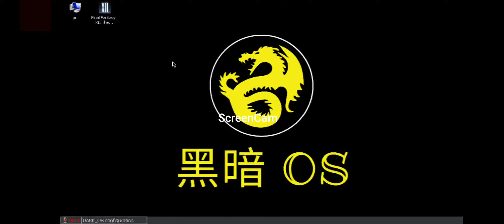DarkOS: Ultra Street Fighter IV/ 60fps/ SD7+Gen2/ Redmi Note 12 Turbo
🔴 Game: Ultra Street Fighter IV
🟠 Emulator: DarkOS 0.9.4
🟡 GPU: Turnip clang by airidosas - DXVK 2.3.1
🟢 Resolution: 1066x600
🔵 Dynarec: Bigblock3, Callret 1, safeflag1, x87double 1
🟣 Wine Version: 9.3 wow64
🟤 Wine Esync: 1
⚫ Wine WoW64: Yes
⚪ Chipset: Snapdragon 7+Gen2
📦 Size: 9,43GB
📱Phone: Redmi Note 12 Turbo/16GB/1TB/Android13/ rooted/CrDroid 9.13 A13
🔊 Sound: Yes
💬 Commentary: No
other: Xinputbridge with Razor Kishi